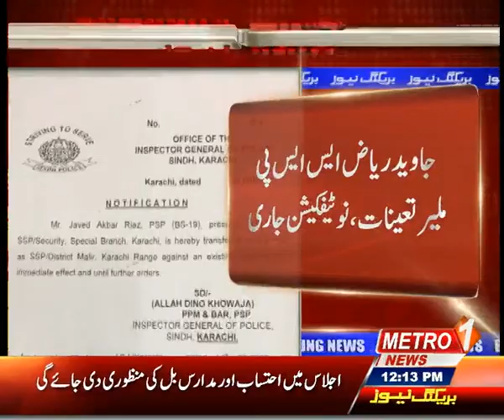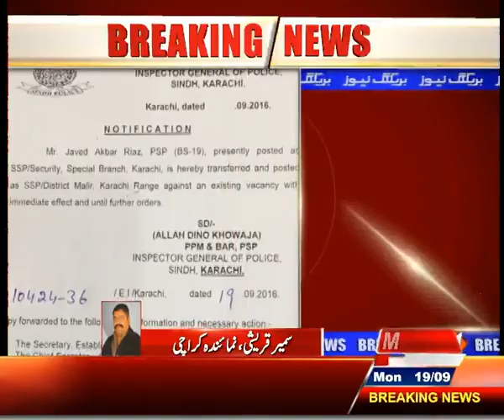Javed Akbar replaces Rao Anwar as Malir SSP - Pakistan